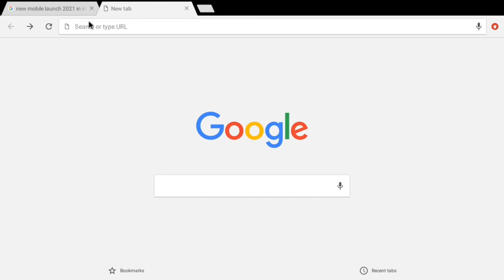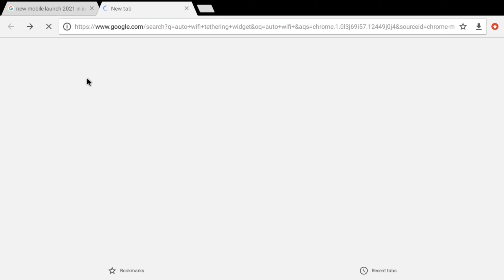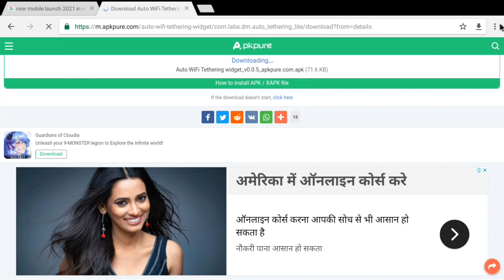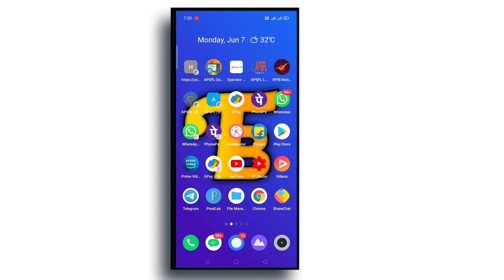Enable Automatic hotspot in ap fiber double box | ap fiber net | tech banner telugu